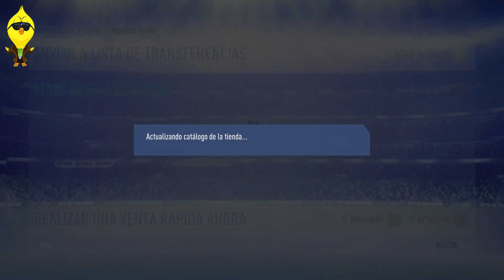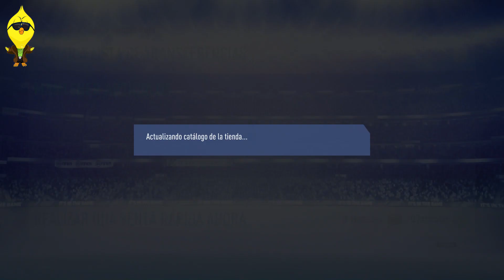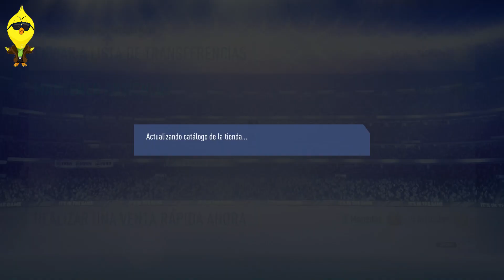FIFA 19 Desafió de plantilla ( LIGA Bancomer MX ) COMPLEATADO Pollito yeison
COMPLETADO SBC DESAFIO DE PLATILLAS LIGA BANCOMER MX ANDRE GIGNAC FIFA 18 Parceros espero sea de mucho agrado estas plantillas, acá vas a encontrar todos los desafíos de esta liga,  recuerda que No se necesita lealtad ni posición Solo es comprar los jugadores ubicarlos y no es nada mas. Este desafió me costo aproximadamente 115.000 monedas la verdad esta muy económica eso ya depende como se encuentre el mercado porque puede que salga un poco mas barato o mas caro. Al final de este vídeo voy a dejar los links de algunos
 SBC  que son muy importantes en FIFA19 Amigo si te ha servido o funcionado  no olvides apoyarme con un me gusta o suscribete a mi canal para que te lleguen mas notificaciones sobre todo lo que se suba en fifa19 también puedes  hacer cualquier comentario para mostrarlo en la próxima semana ;)  "Porque acá no se trabaja pero se goza", Saludos!!

_____ NOMBRE DE LOS JUGADORES _____

América
Agustín Marchesín
Diego Lainez
Emanuel Aguilera
Bruno Valdez
Oscar Jiménez
Víctor Rodríguez
Joe Corona
Matheus Uribe
Brandon García
Oribe Peralta
Roger Martínez

Atlas

Jefferson Duque
Omar Gonzalez
Nicolás Pareja
Gaddi Aguirre
Heriberto Olvera
Brayan Garnica
Juan Pablo Vigón
Lorenzo Reyes
Ricardo Álvarez
Andrés Andrade
Alejandro Díaz

Cruz Azul

Guillermo Allison
Gerardo Flores
Jordan Silva
Igor Lichnovsky
Pablo Aguilar
Walter Montoya
Iván Marcone
Rafael Baca
Javier Salas
Elías Hernández
Andrés Rentería

Guadalajara

Miguel Jiménez
Jesús Sánchez
Hedgardo Marín
Carlos Salcido
Miguel Ponce
Isaac Brizuela
Michael Pérez
Eduardo López
Angel Sepúlveda
Carlos Cisneros
Alan Pulido

León
Rodolfo Cota
Fernando Navarro
Ignacio González
Andrés Mosquera
Dilan Zúñiga
Rubens Sambueza
Miguel Herrera
Juan José Calero
Pedro Aquino
Héctor Mascorro
Mauro Boselli

Lobos BUAP
José Antonio Rodríguez
Michael Orozco
Joaquín Esquivel
Rodrigo Godínez
Aldo Cruz
Mauro Laínez
Francisco Torres
Bryan Rabello
César Cercado
Omar Tejeda
Celso Ortíz

Monarcas morelia
Luis Malagón
Carlos Guzmán
Emanuel Loeschbor
Efraín Velarde
Bryan Álvarez
Carlos Fierro
Rodrigo Millar
Aldo Rocha
Roberto Meraz
Edison Flores
Ray Sandoval

Monterrey
Edson Reséndez
Luis Madrigal
Nicolás Sánchez
José%20María Basanta
Leonel Vangioni
Jonathan González
Rodolfo Pizarro
Celso Ortíz
Jonathan Urretaviscaya
Rogelio Funes Mori
Dorlan Pabón

--- Necaxa
Yosgart Gutiérrez
Carlos Villanueva
Víctor Dávila
Leobardo López
Alejandro Mayorga
Brayan Beckeles
Matías Fernández
Bryan Carvallo
Dieter Villalpando
Luis%20Felipe Gallegos
Ricardo Marín

Pachuca
Abraham Romero
José joaquín Martínez
Óscar Murillo
Jaine Barreiro
Pablo López
Nahum Gómez
Sebastián Palacios
Jorge Hernández
Víctor Guzmán
Tony Figueroa
Ángelo Sagal

Puebla

Nicolás Vikonis
Diego Cruz
Erik Pimentel
Anderson Santamaría
Alonso Zamora
Pablo González
Alejandro Chumacero
Daniel Guerrero
Luis Robles
Félix Micolta
Lucas Cavallini

Querétaro
Luis Cárdenas
George Corral
Diego Novaretti
Hiram Mier
Alexis Pérez
Erbín Trejo
Javier Güemez
Aldo Arellano
Matías Britos
Everaldo
Daniel Villalva

Santos Laguna
Jesús Angulo
Ulises Rivas
Javier Cortés
Cris Martinez
Jonathan Rodríguez
Eduardo Herrera
Jonathan Orozco
Javier Abella
Gerardo Alcoba
Dória
Gerardo Arteaga

Tigres

Lalo Fernández
Nahuel Guzmán
Hugo Ayala
Jorge Cruz
Eduardo Tercero
Jürgen Damm
Raúl Damián Torres
Lucas Zelarayán
Guido Pizarro
Javier Aquino
Julian Quiñones

Club Tijuana
Luis Michel
Ignacio Rivero
Juan Carlos Valenzuela
Julián Velázquez
Luis Fuentes
Gibran Lajud
Diego Rodríguez
Diego González
Alejandro Guido
Rubio Rubin
Juan Martín Lucero

Toluca

Alfredo Talavera
Héctor Acosta
Fernando Tobio
Osvaldo González
Richard Ruíz
Luis Mendoza
Pablo Barrientos
Santiago García
Luis Quiñones
Enrique Triverio
Alexis Canelo

U.N.A.M.

José Alberto Castillo
Idekel Domínguez
Rodrigo González
Pablo Jaquez
Alan Mendoza
Pablo Barrera
Luis Quintana
Miguel Fraga
Martín Rodríguez
Carlos González
Adolfo Hernández

Veracruz

Pedro Gallese
Enrique Pérez
Rodrigo Noya
Guido Milan
Melitón Hernández
Carlos Esquivel
Luis Martínez
Luis Miguel Noriega
Adrián Luna
Cristian Menéndez
Diego Chávez